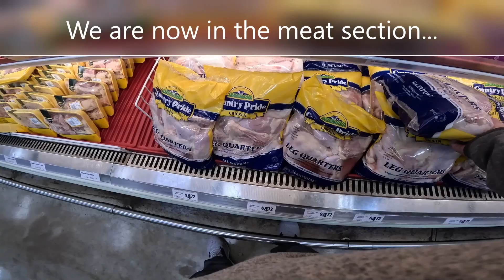Junex T. went to grocery for foods...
foods for life...